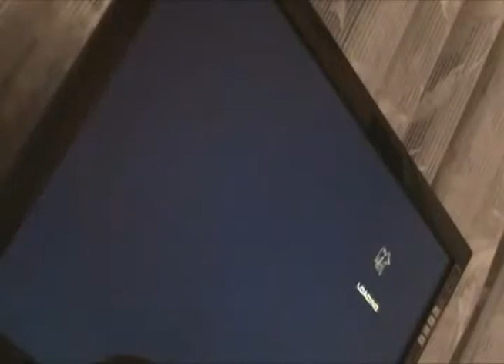SYN3RGi vs eA - Gamebattles clan match proof RSV2